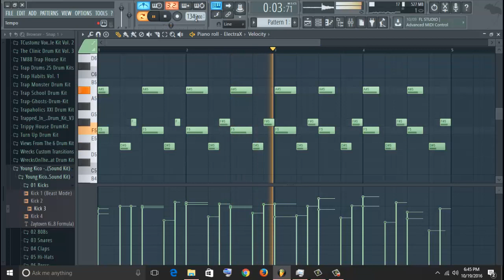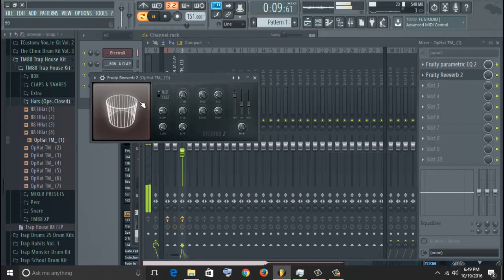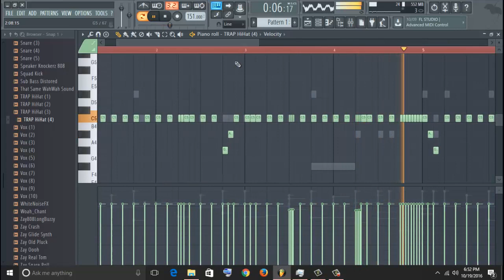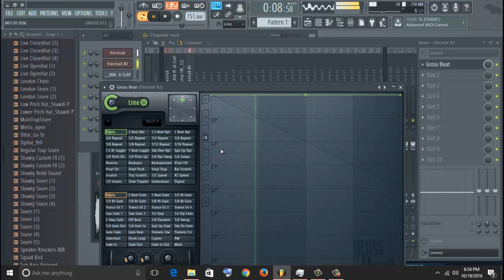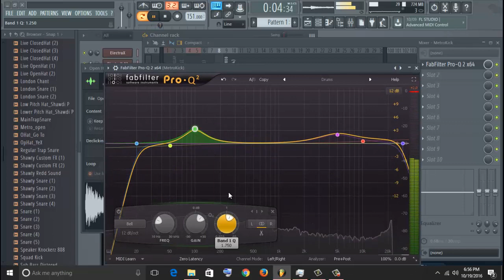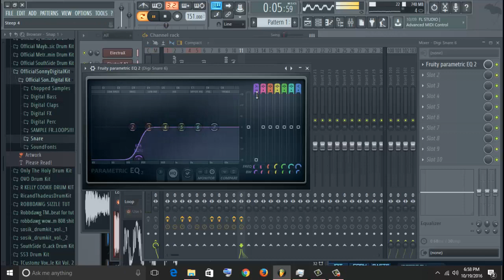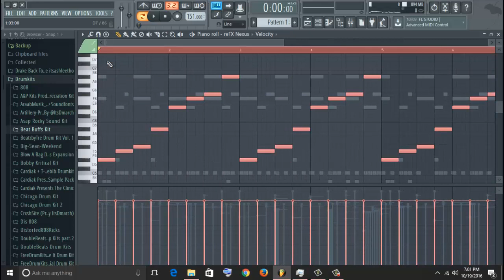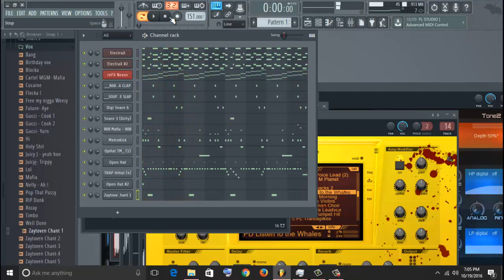Live Cook Up Fl Studio (Southside Type)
Live Cook Up in Fl Studio Making a Southide Type beat

More beats at Pliznaya.com

SC: @Pliznaya

Trappin On A Naya Cut on Itunes Now!!